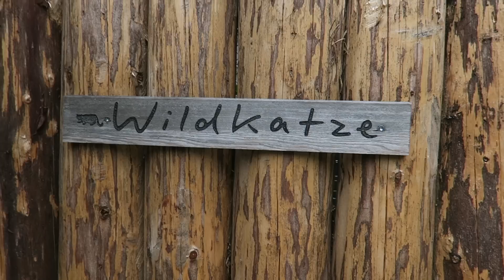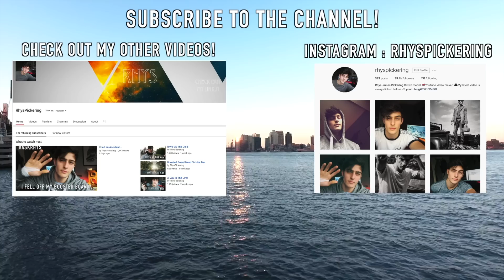EXTREME EXPLORING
Intro - m83 - midnight city (instrumental)
Other music used: MÆSON - Memories & KASSI - Those Days